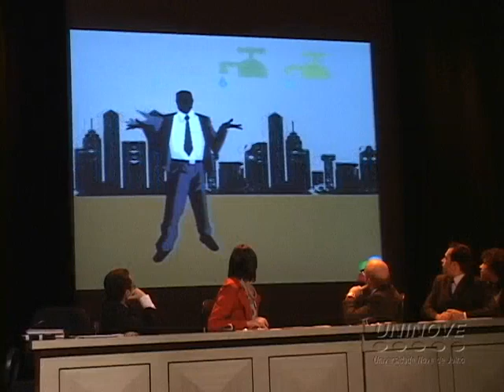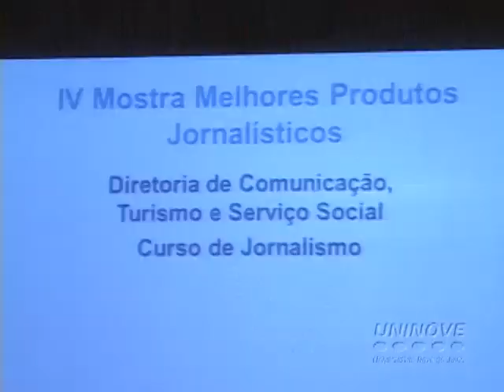IV Mostra de Produtos Jornalísticos - 27/06/2011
Mostra premia os melhores trabalhos desenvolvidos por alunos de Jornalismo em quatro categorias: TV, rádio, impresso e web.